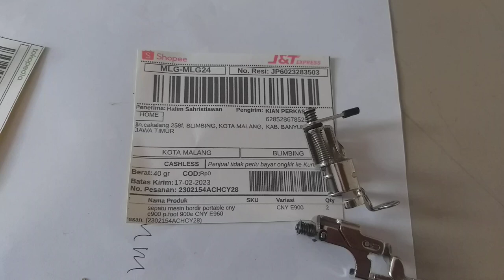Sepatu mesin bordir portable E900 blimbing malang jawa timur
PNP semua merek CNY portable CNY E900 dan 900 all merek